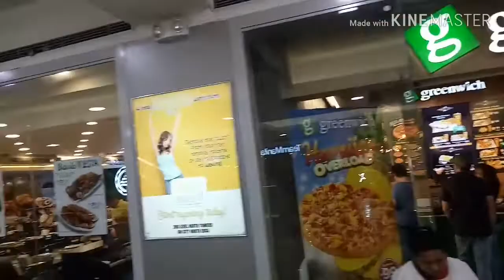Lunch buffet at Cabalen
Cabalen Sm North